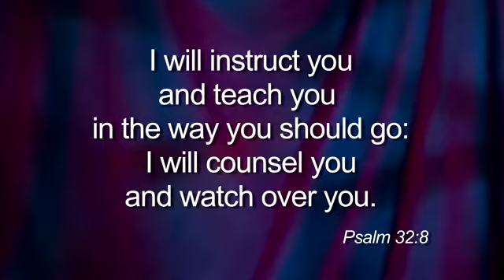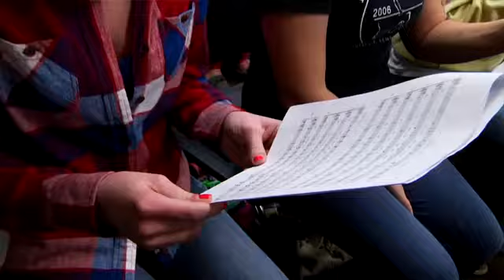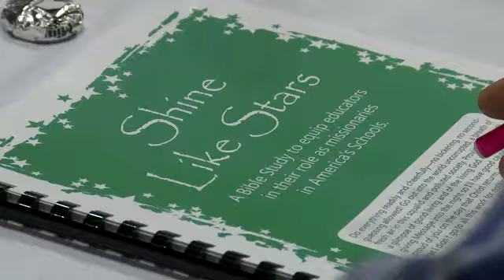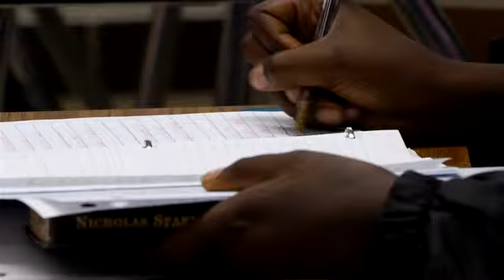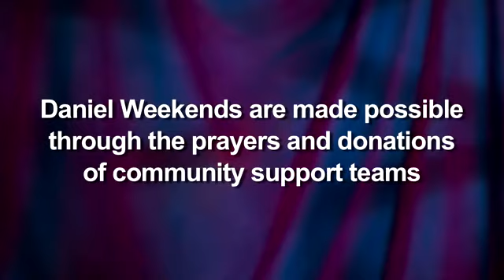Daniel Weekend Overview